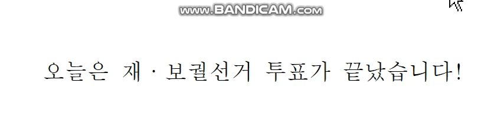오늘은 재·보궐선거 투표가 끝났습니다!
오예!